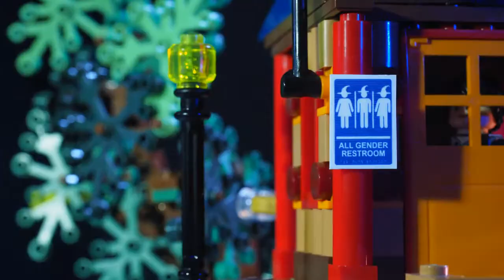LEGO Harry Potter and the Transgender Witch | SERIES FINALE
In the final episode of the series, Quincy and Harry settle the score with Voldemort.

A queer fan fiction parody adventure made in the pandemic by unemployed theater people.

Content Warning: Some strong language, scenes of mass violence, gore, and torture (with LEGOs)

Story by Melina Cohen-Bramwell, Margaret E. Douglas, Kelli Dunham, Logan Ellis, Mia Fowler, Kait Mahoney, Nicky Martinez, Genne Murphy, Elsie Phillips, Audley Puglisi, Malex Reed, and Alex Vermillion

Featuring
Donato Fatuesi as Quincy Blueburger
Anula Navlekar as Pudge the Owl, Parvati Patil, Padma Patil, Neville Longbottom
Sola Fadiran as Dean Thomas
John Evans Reese as Draco Malfoy
Abubakr Ali as Harry Potter and Voldemort
Shanelle Nicole Leonard as Hermione Granger
Caitlin Macy-Beckwith as Professor McGonagall, Ginny Weasley and Molly Weasley
Matthew Elijah Webb as Blaise Zabini
Zoe Mann as Bellatrix LeStrange
Steven Flores as Ron Weasley
Sango Tajima as Cho Chang
Nicky Martinez as Luna Lovegood
Robert Lee Hart as Aragog
Malex Reed as Firenze
Adam Magill as Professor Lupin
Dioreann Mac Mahon as Seamus Finnegan
SuYoung Yun as Vee, the Baby Magical Queer
Michael Cercado, Melina Cohen-Bramwell, Shauntal Pyper, and Nic Sommerfeld as Additional Voices

Screenplay by Malex Reed, Logan Ellis, Kait Mahoney, and Melina Cohen-Bramwell
Directed by Logan Ellis
Production Managed by Kait Mahoney
Associate Produced by Alex Vermillion and Donato Fatuesi
Compositions by Kyle Kindred
LEGO Builds by Heather Ellis
Lighting Design Consultation by Amber Parker

Symphony No. 1: The Remnant for Winds and Percussion (2017)
Sam Houston State University Wind Ensemble; Matthew McInturf, conductor

Beautiful Day: Concerto for Celesta, Piano, and Orchestra (2004)
University of Texas at Austin Chamber Players; Mary Schneider, conductor

Sleeping Bear (2021) for clarinet, cello, and piano
Patricia Card, clarinet; Scott Card, cello; Kyle Kindred, piano

Little Dream Spiders (2007)
Washburn Symphony Orchestra; Ken Hakoda, conductor

Flute Concerto (2009)
Bay Area Rainbow Symphony; Linda Watkins, flute; Norman Gamboa, conductor

The harmful anti-trans views expressed this last year by JK Rowling (and then validated with international recognition by the BBC) have sparked ongoing debate within the queer fandom about how LGBT fans should relate to the author and her work going forward. This project aims to investigate how an out transgender girl would navigate the Hogwarts we see portrayed in the book series, and it also shows historically beloved characters from her unique perspective.

@theatrebattery on Instagram, Twitter and Tiktok